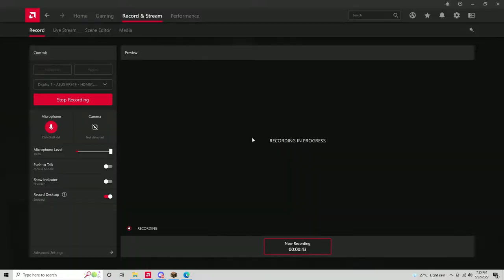WOOD LAND RAID !